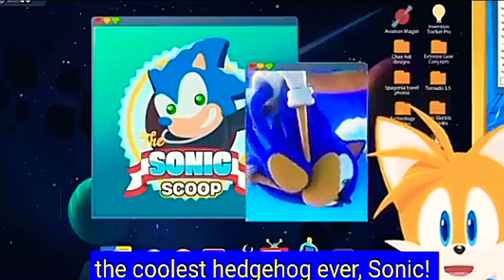Best Friends Ever And Ever💙🧡